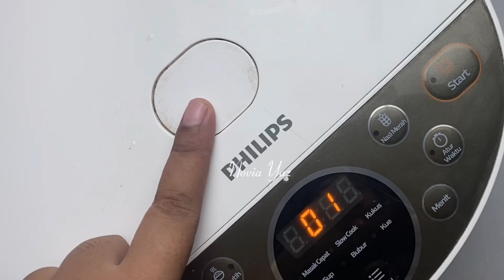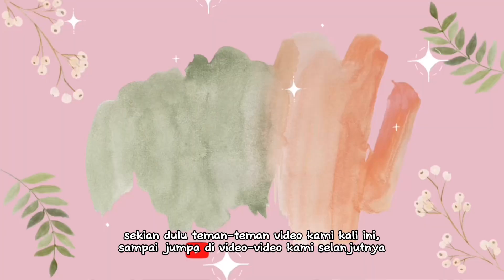Membuat Sate Singkong Pelangi | Cemilan untuk Anak - Anak